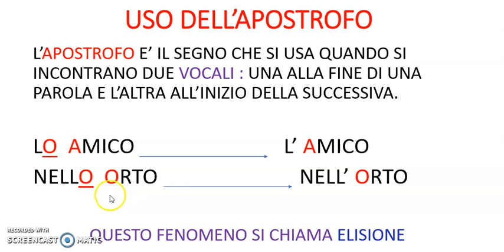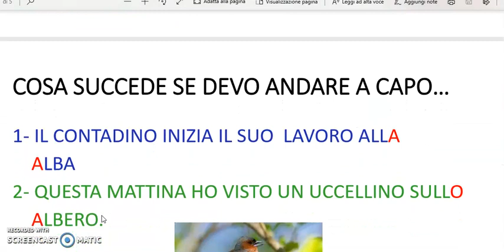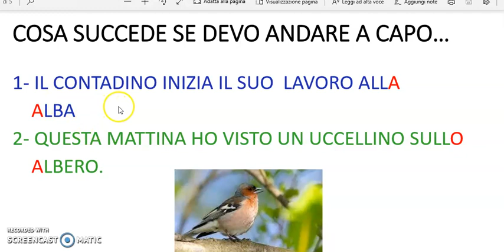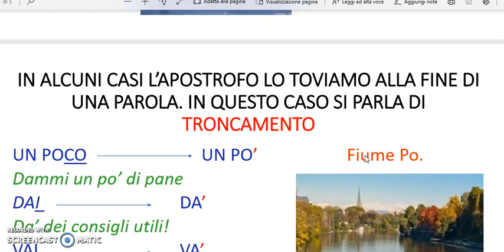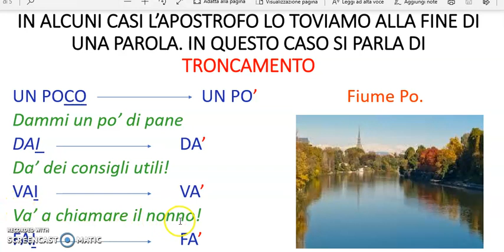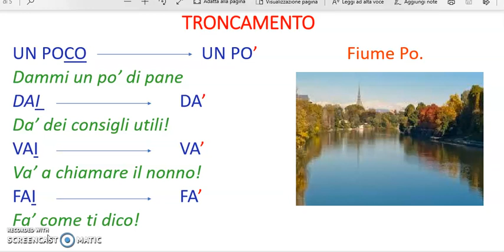Video lezione sull'uso dell'APOSTROFO ( maestra Marilena )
Per i bambini della scuola primaria